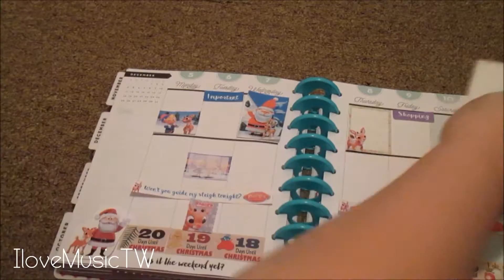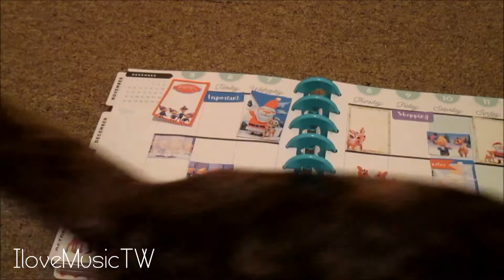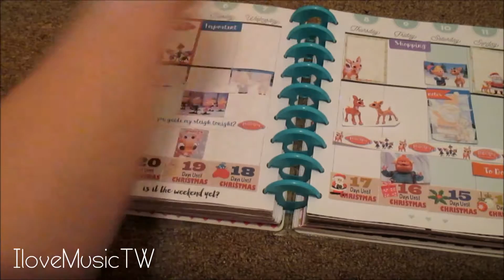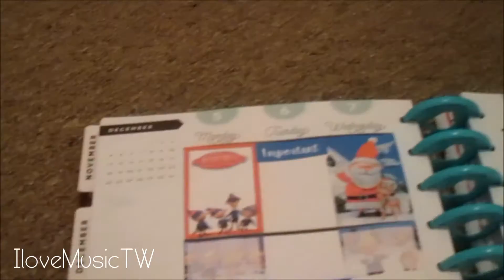PWM #10 | Rudolph The Red Nose Reindeer | Dec 5-11 | Happy Planner | 2016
Hey, Welcome to today video! I knew I always wanted to do Rudolph the red nose reindeer in my happy planner and today I got a chance to do it! ↓↓↓

→Filmed with Canon Power Shot ELPH 135

And always Live, Laugh, Love and stop the hate! Until next time